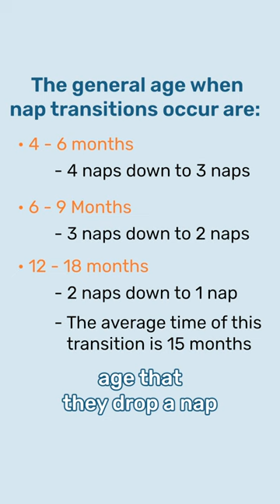Is this why your baby's sleep is suddenly disrupted?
This is one of the most common causes of sleep disruptions. If your little one is suddenly waking early, this might be why!

👶 Facilitate healthy development, help your little one hit their developmental milestones, develop a secure attachment, build strong communication skills and more with my course, Play, Develop, Thrive